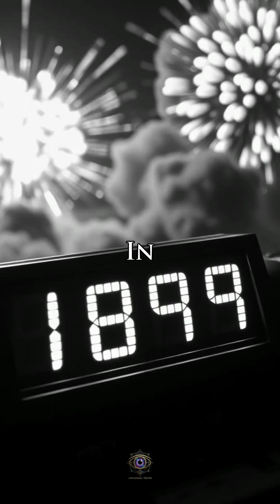Gamma Ray Bursts: The Universe's Most Terrifying Weapon (We've Been Hit Before)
Gamma Ray Bursts (GRBs) are the most violent, powerful explosions in the universe. When massive stars collapse into black holes, they unleash more energy in seconds than our Sun will emit in 10 billion years. If one of these cosmic beams were aimed directly at Earth, we would be vaporized instantly—and there is nothing we could do. Terrifyingly, Earth has already been hit by one: a burst detected in 2008.

⚡ WHAT IS A GAMMA RAY BURST?
GRBs are the universe’s most extreme explosions:

Caused by collapsing massive stars or neutron star mergers

Emit more energy than stars produce over billions of years

Last seconds to minutes

Travel at light speed

Detected across the universe
They are nature’s most destructive weapons.

💥 THE ENERGY SCALE: BEYOND IMAGINATION

Sun’s lifetime output: ~10^44 joules

Typical GRB in seconds: ~10^44 joules

Some reach ~10^51 joules

Can outshine entire galaxies
Nothing else in the universe matches this power.

🌍 IF A GRB HIT EARTH
A direct hit means:

Atmosphere instantly ionized and stripped

Surface vaporized

Oceans boiled

Underground shelters useless

Planet-wide extinction
There is no defense and no escape.

🛡️ WHY WE CAN'T STOP A GRB

Radiation moves at light speed

No material shields gamma rays

Warning time is effectively zero

Only distance protects us
Humanity has no technology against such an event.

🔭 DISCOVERY OF GRBs

First detected by military satellites in 1973

Optical counterpart found in 1997

Today: ~1–2 GRBs observed daily somewhere in the universe

Most occur billions of light-years away
We’ve never observed a dangerous one nearby—luckily.

📡 THE 2008 EVENT: EARTH WAS HIT

GRB 080916C, September 2008

Origin: ~12 billion light-years away

Energy: one of the most powerful ever recorded

Earth impact: radiation reached us

Damage: minimal due to extreme distance and atmospheric protection
Had it occurred within 100 light-years, life would have ended instantly.

⚠️ WHY WE SURVIVED THE 2008 GRB

Radiation weakens with distance

Atmosphere absorbed most of what arrived

Satellites detected ionospheric disturbance
Earth was lucky—distance saved us.

🌌 HOW OFTEN DO GRBs OCCUR?

Universe: 1–2 per day

Near our galaxy: every few million years

In the Milky Way: once every 100,000–1,000,000 years

Direct hits: extremely rare
The universe constantly erupts with GRBs—we’re just usually far away.

🔬 TWO TYPES OF GRBs
Short GRBs (2 seconds): neutron star mergers
Long GRBs (2 seconds): collapsing massive stars (“hypernovae”)
Both produce lethal radiation capable of sterilizing planets.

😱 GRBs AS EXTINCTION TRIGGERS

Could destroy the ozone layer

Cause global radiation poisoning

Potentially wipe out multicellular life
Some scientists suspect past Earth extinctions may have been caused by GRBs.

🔮 THE FUTURE THREAT

A nearby GRB is statistically inevitable—eventually

Could happen tomorrow or in a million years

No prediction method exists

Aimed at Earth = global extinction
GRBs are a cosmic threat we cannot prepare for.

GRBs remind us:

The universe is violent and indifferent

Civilizations depend on cosmic luck

Some disasters are unpreventable

Our existence is fragile and temporary
We inhabit a quiet moment in a dangerous galaxy.

💬 QUESTION: If a GRB were guaranteed to hit Earth in 10 years, how would humanity respond?

📚 Sources: NASA, Swift Satellite Data, Astrophysical Journal, Science Magazine.